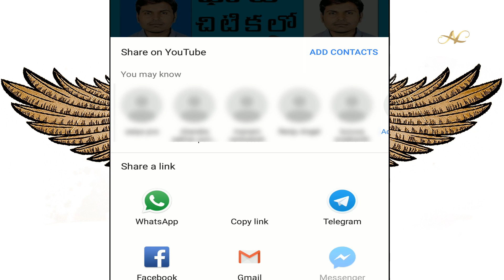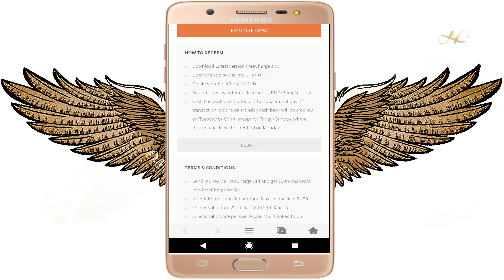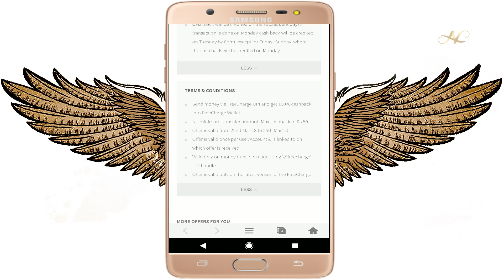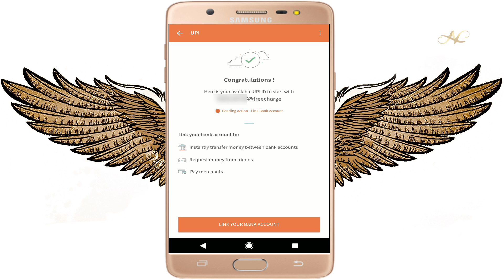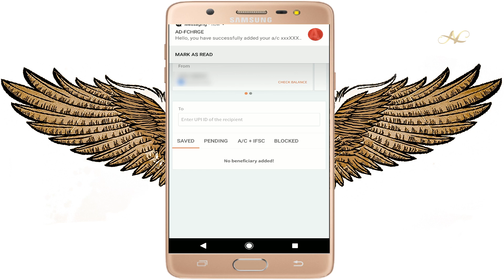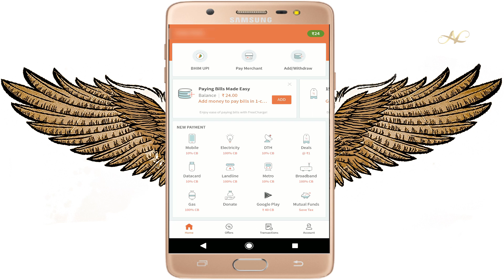Freecharge App BHIM UPI id Bank Linking 100% Cashback code Offers 2018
How to link Freecharge App BHIM UPI id freecharge Upi id 2018 upi free recharge upi Telugu 100% Cashback Offers telugu cashback id

Free charge App link: Get Rs. 30 cash back on your first transaction by transacting with Freecharge.

Download Latest version FreeCharge app

Open the app and select BHIM UPI

Create your FreeCharge UPI ID

Send money by entering Receiver's UPI ID/Bank Account
Cash back will be credited on the subsequent days(If transaction is done on Monday cash back will be credited on Tuesday by 6pm), except for Friday- Sunday, where the cash back will be credited on Monday

TERMS & CONDITIONS
Send money via FreeCharge UPI and get 100% cashback into FreeCharge Wallet

No minimum transafer amount. Max cashback of Rs.50

Offer is valid from 22nd Mar​'18​ to 25th Mar​'18​

​Offer is ​valid once per user​/Account​ & is linked to on which offer is received Valid only on money transfers made using '@freecharge' UPI handle

Offer is valid only on the latest version of the FreeCharge android App

Cashback will be credited to your FreeCharge Wallet which can be redeemed within 1095 days from date of credit and is non transferable

We reserve the right to end/modify any or all offers at our discretion without any prior notice

We reserve the right to restrict cashback for any account with suspicious behavior or invalid details/credentials. Freecharge has the right to ask for documents to prove his/her identity for any account